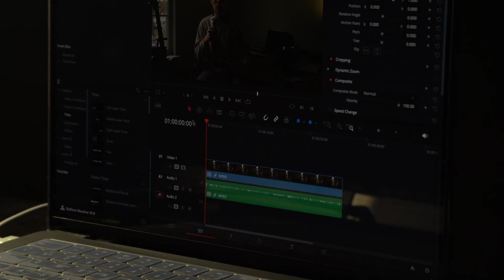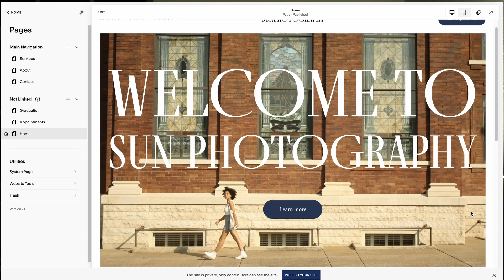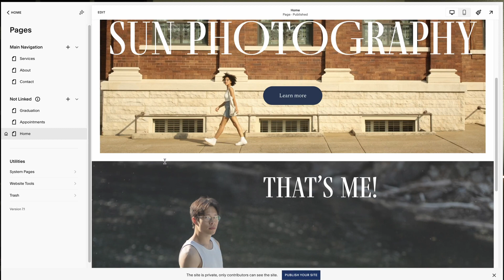Creative Endeavors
Welcome back!
This is the start of documenting all my creative endeavors for the year. I hope you guys are just as excited as I am for the projects to come.